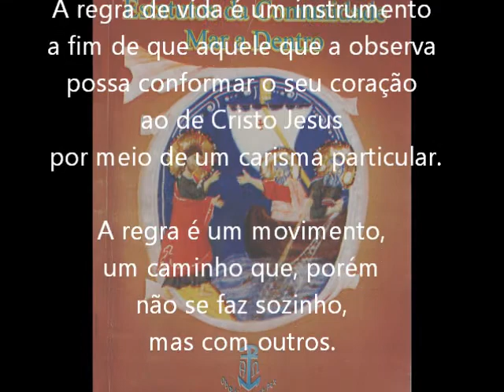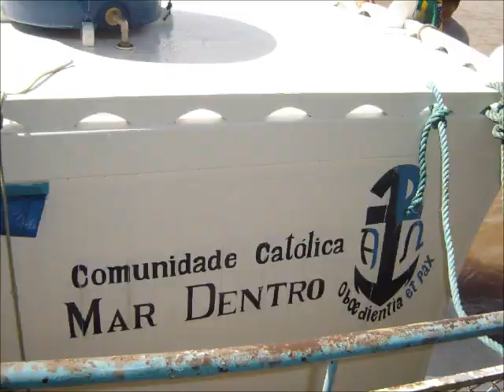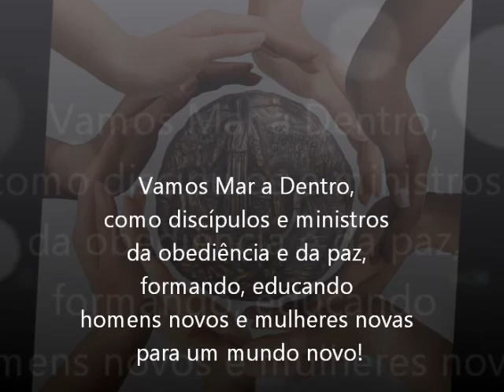Regra de Vida Mar a Dentro -10 anos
Aos vinte de outubro de mil novecentos e noventa, na cidade de Resende-RJ, um grupo de jovens e adultos, militares e civis, reuniram-se em torno do trabalho evangelizador que Antônio Dilben Rabelo Fleming realizava na Academia Militar das Agulhas Negras.

A partir daí, tendo o próprio Antônio Dilben como fundador, iniciava-se um novo trabalho de Evangelização e, por vontade divina, a Comunidade Mar a Dentro.

Em 28 de agosto de 2002, Dom Paulo Sérgio, então Bispo de Ituiutaba, aprovou e reconheceu o Carisma Mar a Dentro como um dom de Deus, um caminho de perfeição válido para toda a Igreja.

Com a Graça de Deus completamos 10 anos de aprovação!